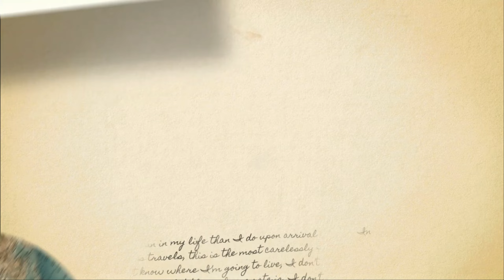Lahaul Adventure Series Episode 08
Hey friends, Bharat Kumar this side & thank a lot for watching my videos. Please "Like" the video if you enjoyed watching or also "Comment" if you want to Suggest something or Appreciate the Video.

Main Vlogging Camera Main Mic for Vlogging
Air Suspension Seat Add on 4 Bikes Reflective
Belts 4 Night Rides

Regards
Bharat Kumar